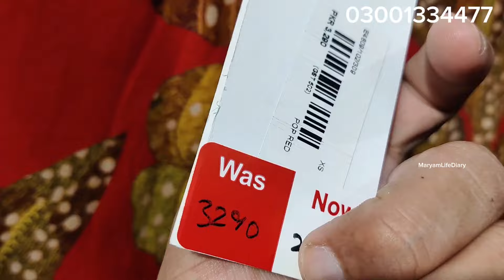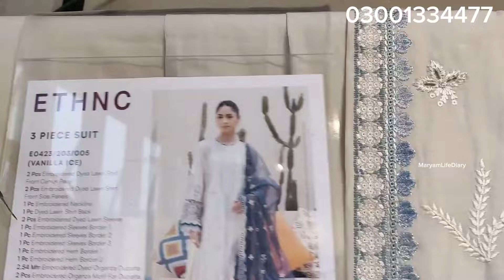Ethnic Sale Flat 50% OFF Entire Summer Collection